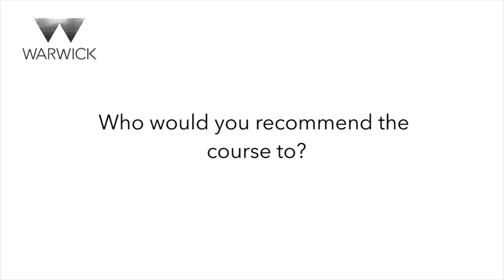Student Profile: MA Coaching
In this video Alan talks about his experience of the MA Coaching course. Filmed July 2016.